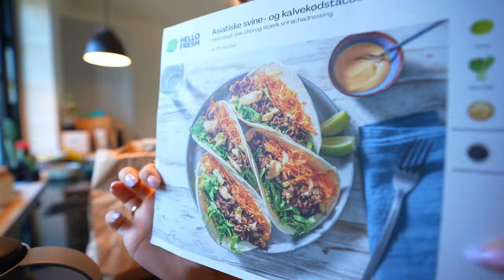PRØVER MIN BRUDEKJOLE PÅ FOR FØRSTE GANG I 3 ÅR!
Heeey, i dag prøver vlogger jeg og overrasker Mika i min brudekjole! Vildt at det allerede er 3 år siden vi blev gift😲

OM VIDEOEN:
- Almindelige videoer: Sony a7Siii med Sony FE 16-35mm f/2.8